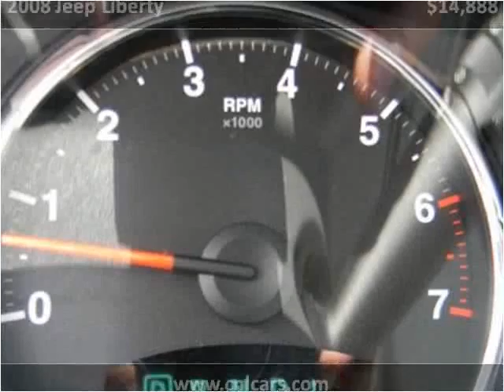2008 Jeep Liberty Used Cars Louisville KY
This 2008 Jeep Liberty is available from Craig and Landreth Cars - Fern Creek.